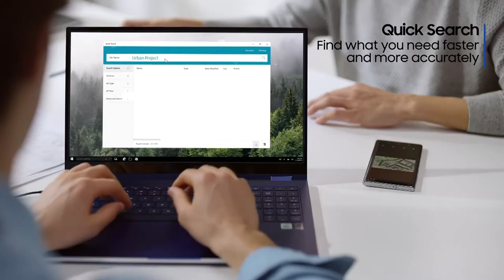Samsung Galaxy Book Flex 15.6" - Intel Core i7 Processor 1065G7 - 16GB Memory - 512GB SSD